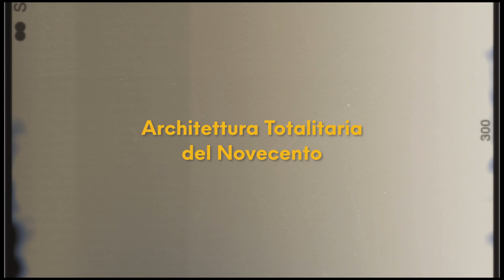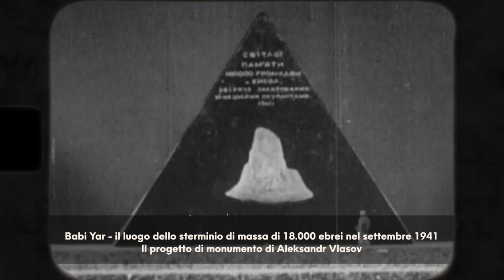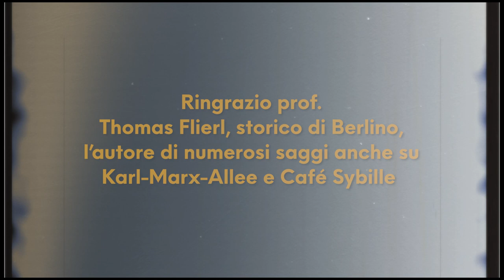Scenografia di un Regime: Karl-Marx-Allee a Berlino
Una Via Particolare (pt.2)

Immergiti nella DDR, con l'architettura scenografica di Karl-Marx-Strasse, con il Sekt, i suoi ristoranti famosi, i cambiamenti toponomastici e persino il primo film gay di Germania-Est.
Una passeggiata serale lungo la strada cerimoniale del paese scomparso diventa l'occasione per parlare della città totalitarie del Novecento, tra Mosca, Kiev, Roma e Berlino.
Vi raccontiamo noi, due ricercatori in pensione -- storico di cultura sovietica Gian Piero Piretto e storico di città totalitaria Sergey Nikitin-Rimsky.

Tra i temi:
-- Architetto Aleksandr Vlasov, una figura che collega Berlino con Kiev e Mosca (Kreschatik & Prospettiva Leninsky)
-- Moti operai del 17 giugno 1953 a Berlino,
-- Il primo film del tematico gay "Coming out" di Germania Est.
--- Tartine di convegno 1979, l'insegnate del Russo Nina Kaucisvili,
-- Via dei ristoranti: Cafe Moskau con Sputnik e mosaici, Mokka-Milch-Eis-Bar, salone di bellezza "Babette",
-- Karl-Marx-Buchandlung, "La vita degli altri",
-- Les Bains, Cinema Internationale,
-- Charlotte von Malsdolph ed altre storie

Riprese — Tony Sokol/ Sokol Films international
Ringrazio prof. Thomas Flierl, storico di Berlino, l’autore di numerosi saggi anche su Karl-Marx-Allee e Cafe Sybille